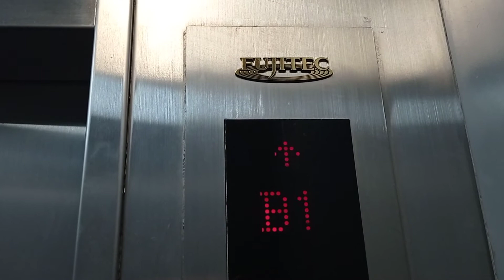荃灣灣景廣場富士達客貨用升降機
停3層：（B1,G,1）